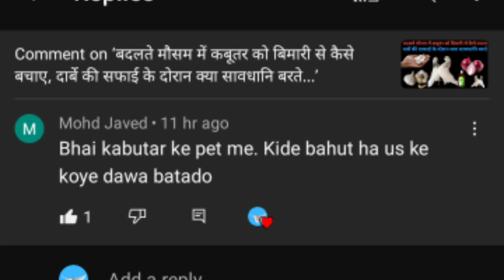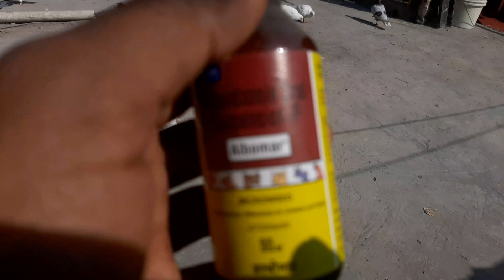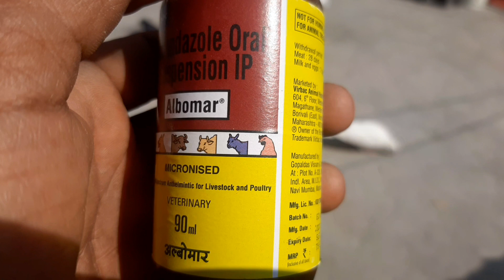पेट के कीड़ों से लेकर टूर्नामेंट में कबूतर उड़ाने की वीडियो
ऐसा इलाज जिससे होगा कबूतरों का बेहाल और कबूतर आऊंगा फिर टूर्नामेंट में उड़ेंगे शाम तक यह तरीका जरूर आजमाएं कबूतर के ऊपर भी अच्छा है और कबूतर के अंदर ताकत भी बनेगी तो दोस्तों वीडियो देखें अगर अच्छा लगे तो कमेंट और शेयर जरूर करें.